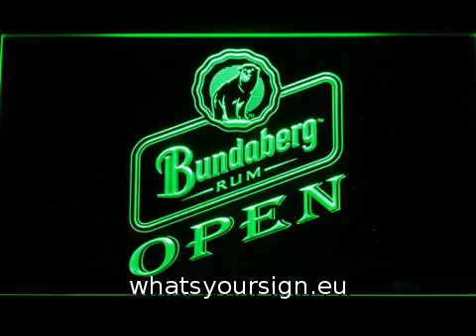Bundaberg Open LED Neon Sign